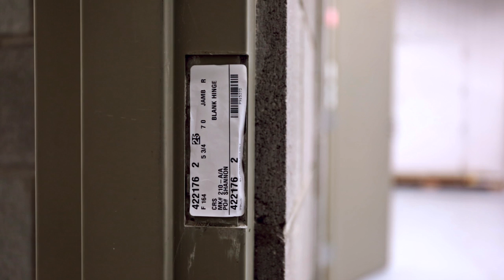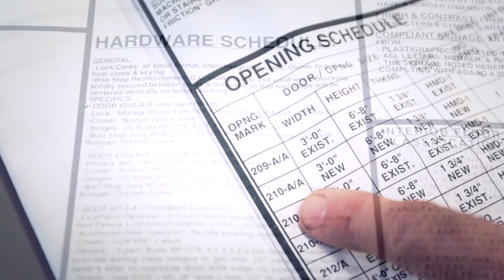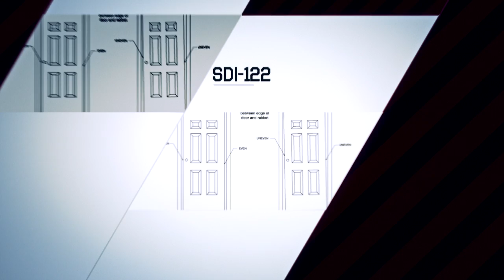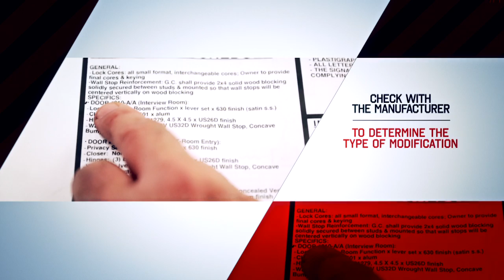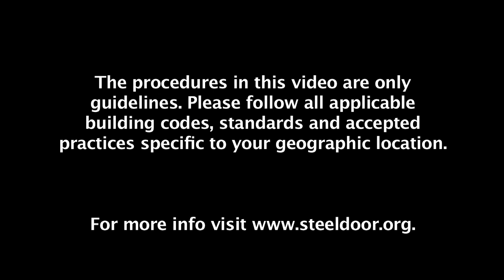Como instalar una puerta de acero comercial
Este video lo guiara a través de los pasos clave para una correcta instalación de una puerta de acero comercial. Otra instalacion y guias para solucion de problemas se pueden encontrar en Ingles y Español

Para puertas y marcos que se construyen para alta duravilidad tiene que asegurarse que sean construidas por miembros de SDI.